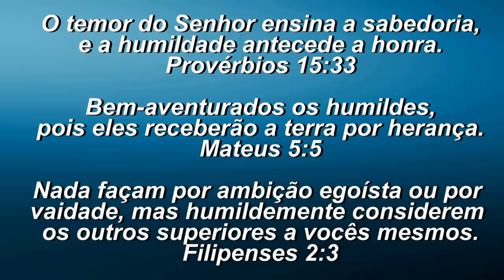ORAÇÃO DA MANHÃ - AS ARMAS PARA VENCER BATALHAS VEJA AQUI.